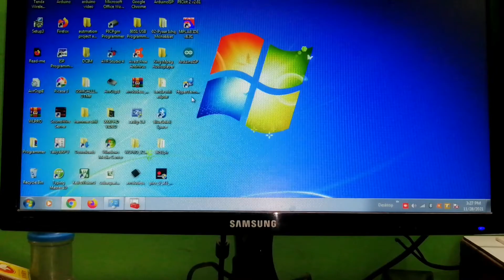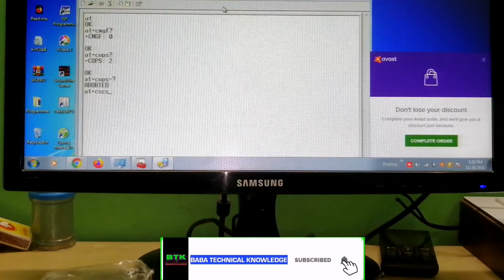USB TO TTL CONVERTER ||USB to ttl converter graylogx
Usb to ttl converter
graylogix

GRAYLOGIX ®™
Address: 1st Floor, Tom's Plaza, Dinnur Main Road, (opp- pushpanjali theater) R. T. Nagar  Bangalore_ 560032
An ISO 9001:2015 Company🥇
Registered under MSME Government of INDIA

Follow me on:-  BABATECHNICALKNOWLEDGE

HANSRAJ BAIRWA